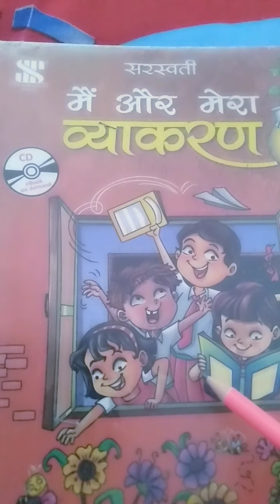कक्षा-5 ,,(पाठ -4 ,संज्ञा)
परिभाषा
अभ्यास कार्य